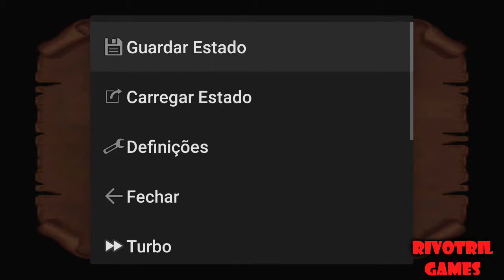Game play Mickey mouse the magical quest starring rivotril games gameplay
Game play Mickey mouse the magical quest starring rivotril games gameplay schneider leonardo 6dentarios